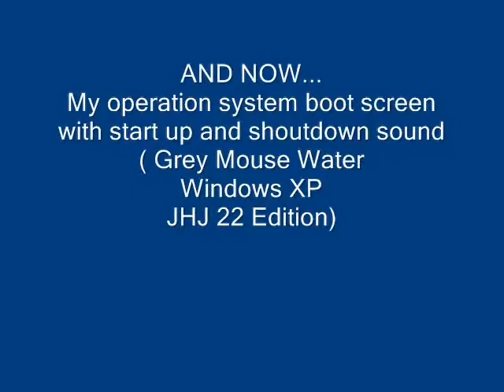Grey Mouse Water (Leopold the Cat) Never Relased Windows Versions (Part 1)